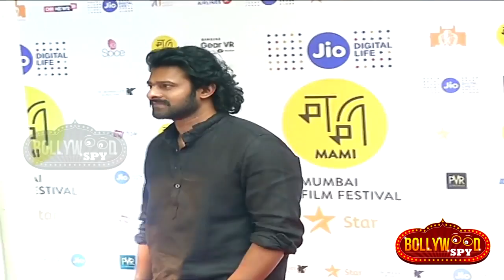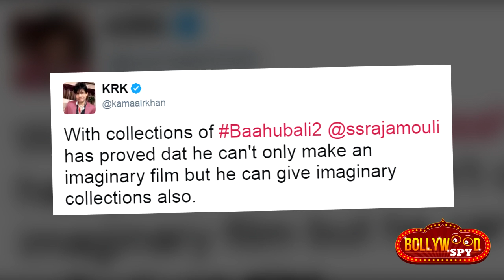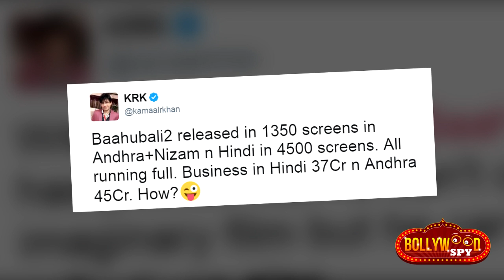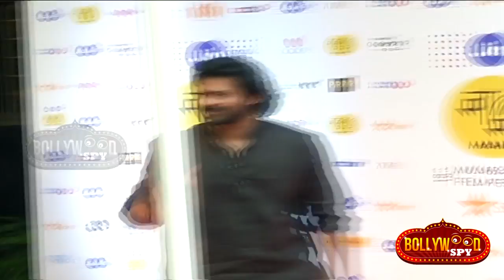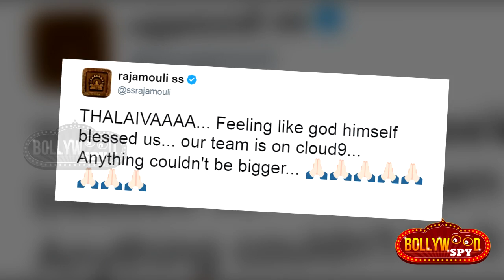Baahubali Prabhas से हारे Sultan Salman Khan, Deepika की Padmavati देगी Baahubali 2 को चुनौती